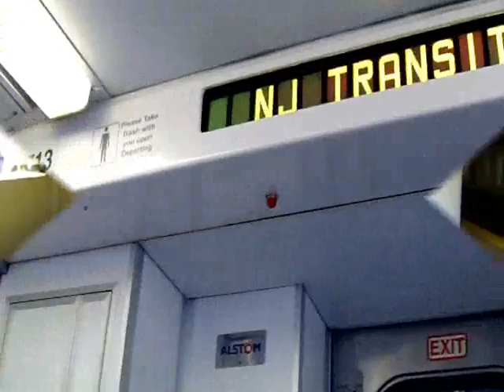National Train Day Railfanning Part 1 - Strangest Equipment Movement Ever!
To celebrate National Train Day, I set out to Secaucus Junction, Newark Penn Station, and Hoboken.

1:  Train 1719 arrives with a 100% Metro-North consist.  GP40FH-2 4905 is leading, and Cab Car 6713 is trailing.
2:  GP40PH-2B 4212 leads Train 75 into the station.  Cab Car 6062 is trailing.
3:  This is one of the strangest trains I've ever seen.  Comet IV Cab Car 5027 leads an equipment movement consisting of three Comets, ALP-44 4428, ALP-46s 4628 and 4615, and two Arrows through Newark Penn Station.
4:  Multilevel Cab Car 7044 leads RVL Train 5518 into Newark Penn Station.  PL42AC 4021 is providing the power.
5:  ACES Train 7173 arrives perfectly on time.  P40BH 4802 leads the way with its very distinct K5LA, while ALP-44 4405 is powering the train on the back.
6:  Back to Secaucus, as GP40FH-2 4903 leads Train 77 in with Cab Car 6709 trailing.
7:  Metro-North Cab Car 6713 leads Train 1720 into the station.  GP40FH-2 4905 is powering the train.
8:  Riding in 6713, I show off some of the scenery, including the remains of the old Boonton Line.
9:  As we approach Hoboken Terminal, we pass GP40FH-2 4141, which is hanging out in the yard with its consist.  We also pass a consist led by GP40PH-2 4105.